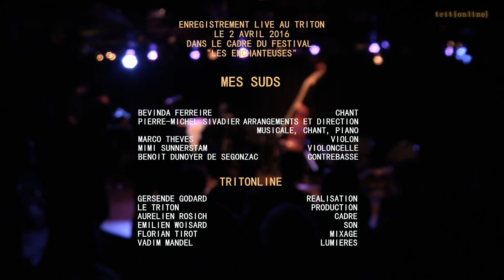Bévinda- Prece- (Le Triton)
Enregistrement live le 2 avril 2016 "Le Triton"